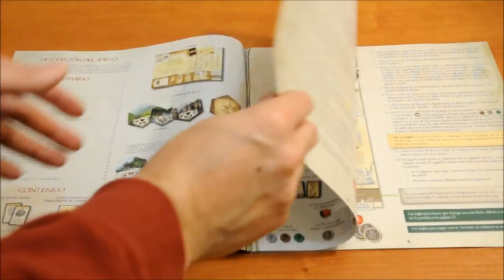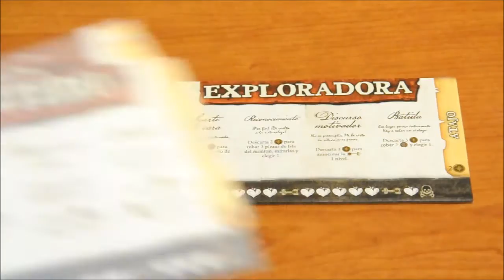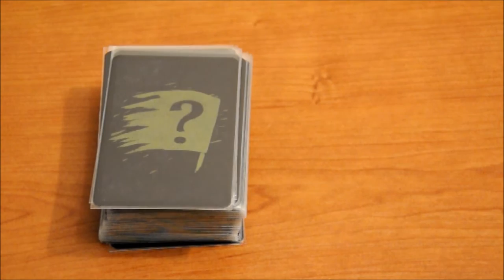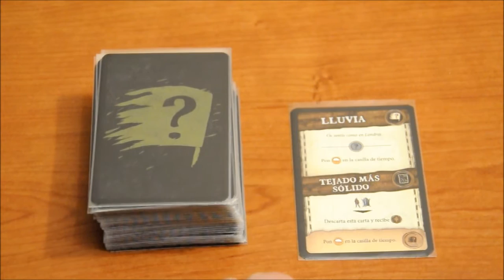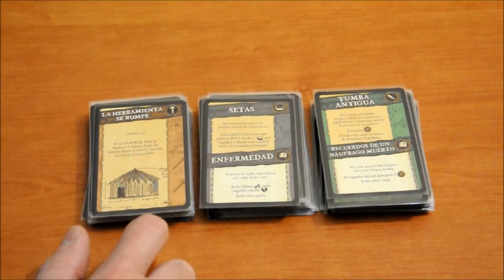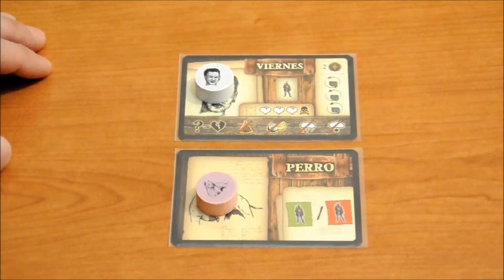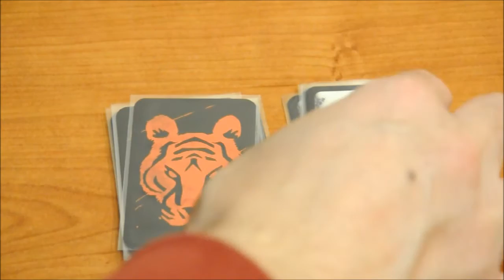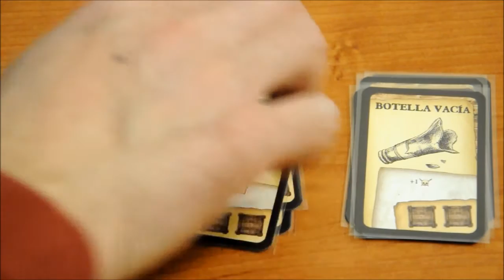Robinson Crusoe - Components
Segunda parte de la vídeo reseña del juego "Robinson Crusoe: Aventuras en la isla maldita".
En este vídeo veréis todos los compoentes explicados uno a uno.
Saludos!!!.